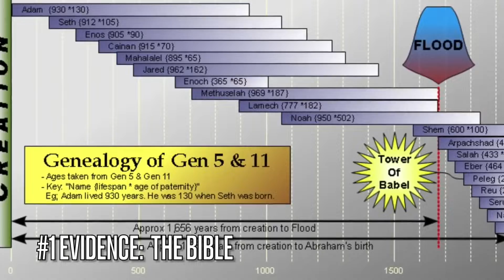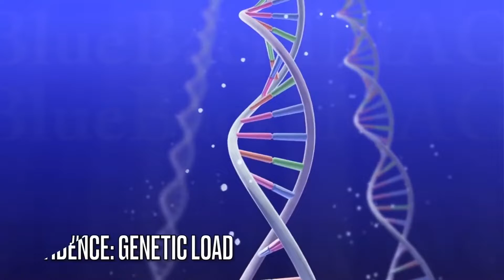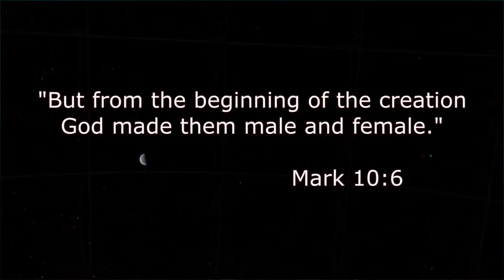6 Proofs of Recent Creation! Featuring Dr Kent Hovind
We believe that the focus should be on spreading the Gospel and have decided to remove all monetization from our YouTube channel. Please enjoy Dr. Kent Hovind’s awesome and inspiring Bible studies now Ad Free.

Join our 777 Club for a dollar a day, $31 a month. Help us keep Dinosaur Adventure Land Free by becoming a partner today! We have a creation museum, rides, 10 lakes, fishing, hands on science lessons, and much more!

If you want to see if a question on Bible/Creation/Evolution etc. that has already been answered in a previous video, just go to the search box and type in "Kent Hovind Official" and the particular subject/topic. Thanks!

Please get involved and tell others about this Creation Science Evangelism and our YouTube Channel to strengthen their faith in Jesus Christ as we study science and the Bible with Dr. Kent Hovind.

We provide this channel and information totally free of charge for the purposes stated above. If you feel led by the Lord to help support this ministry we do accept donations to "Creation Science Evangelism (CSE), Inc." on our website via PayPal.

To reach our IT and Production department for questions about Videos, YouTube, social media or the website please call x5 or send email to